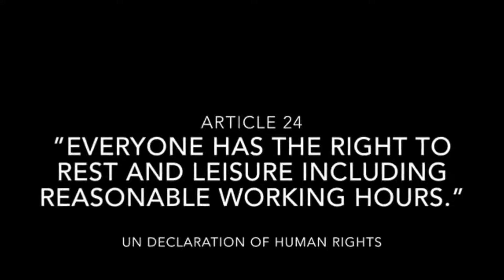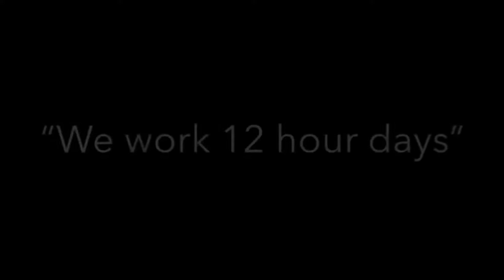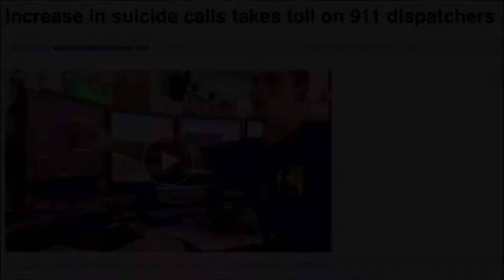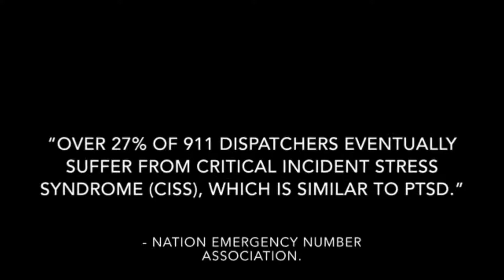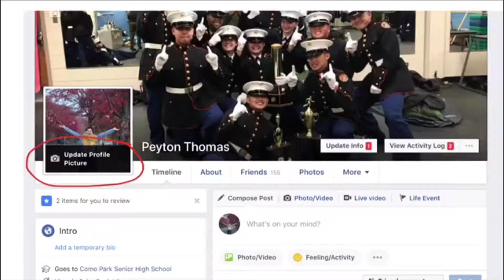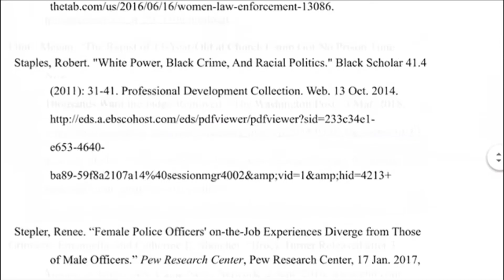Peyton Thomas P. 2 - Workers of the ECC